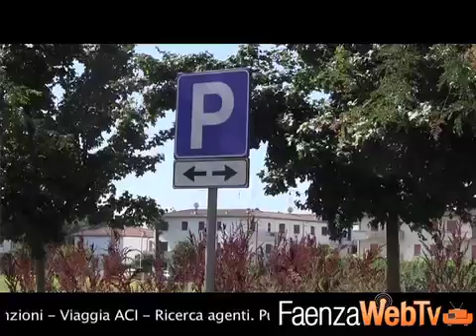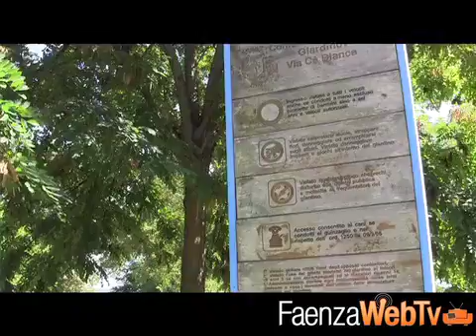Paradosso parcheggi: la zona industriale abbonda di stalli gratuiti inutilizzati - Cronaca 31/7/13